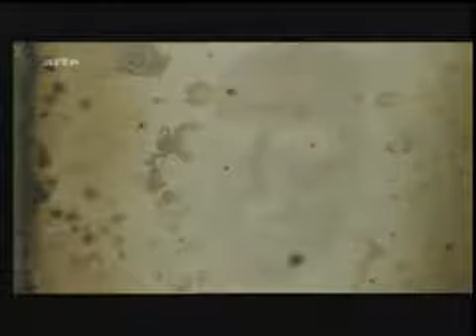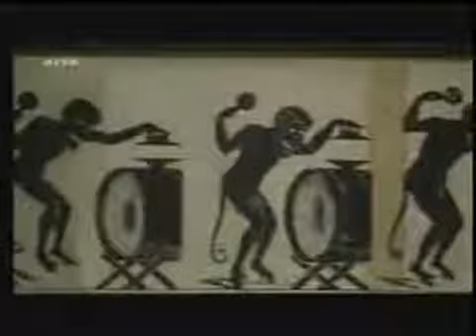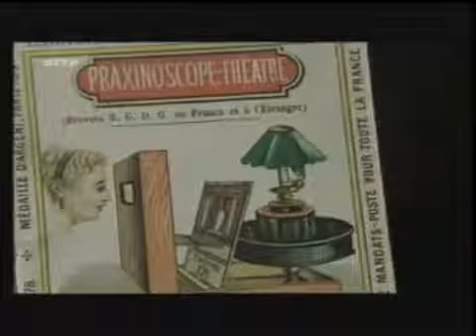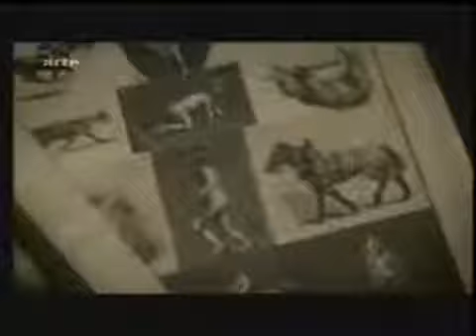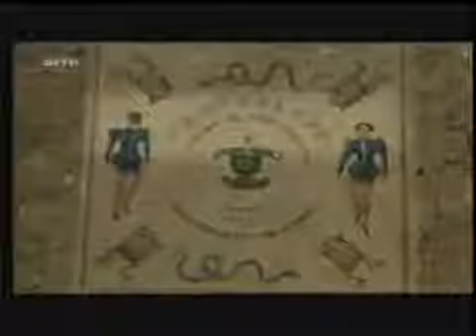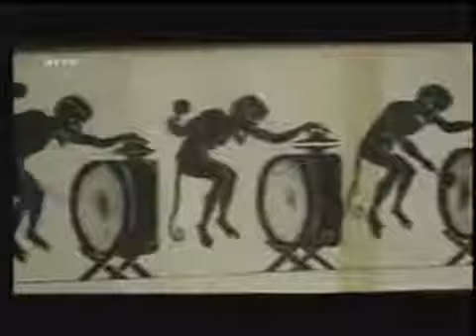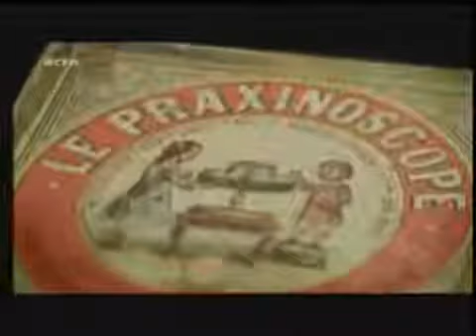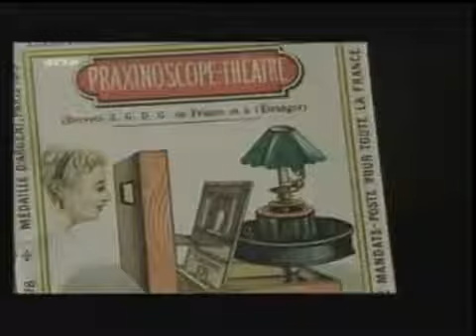Die Wiege des Kinos 2/4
Sehr sehenswerte Dokumentation über die Geburt des Kinos, der bewegten Bilder auf der Leinwand, sie stehen am Ende einer langen Reihe von Experimenten und Erfindungen, aus denen im Jahr 1895.

" Die Geburt des Kinos, der bewegten Bilder auf der Leinwand, steht am Ende einer langen Reihe von Experimenten und Erfindungen, aus denen im Jahr 1895 - fast zufällig - der Kinematograf.